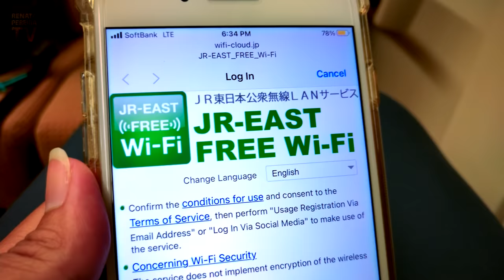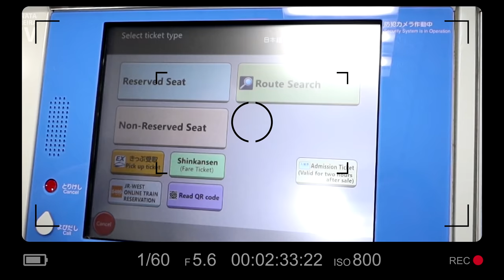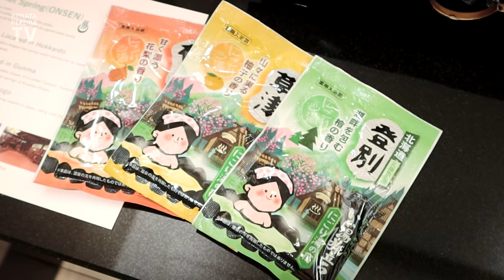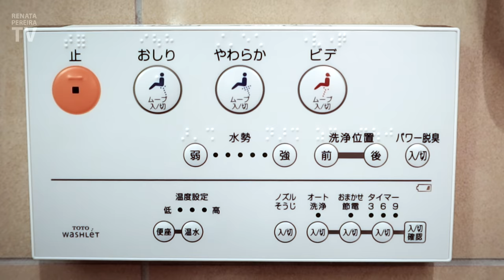SHINKANSEN: amazing bullet train in Japan | Tokyo to Sendai in the Olympics 🚅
The Shinkansen is a fantastic bullet train in Japan. From Tokyo station to Sendai station it's just 90 minutes via the Akita Line (Tohoku Shinkansen) and it was the best transport during the Olympics (yes, there were competitions outside of Tokyo too). When you travel to Japan, make sure to include a bullet train ride. Very unique experience for rail lovers.

During the Olympics, there were a few restrictions for foreigners, so it was interesting to compare to my previous trips. Still, the Japan high-speed train is always worth it.

The original video is in English, this is an automatic translation to help you watch in your own language. There are subtitles as well, you can activate them by typing C (desktop) or clicking the video, then at CC at the top of the screen (mobile).

Japan
► Flying to Japan for the Olympics (more 2021 videos coming up)
Vlogs in Tokyo, Yokohama, Nagoya, Osaka.

Shinkansen vlog:
00:00 - Departing the hotel in Tokyo
00:59 - Tokyo station
01:35 - Bullet train ride
04:29 - Arrival in Sendai
05:21 - Hotel in Sendai
06:17 - About the Shinkansen ride